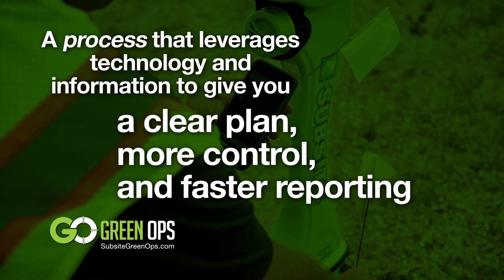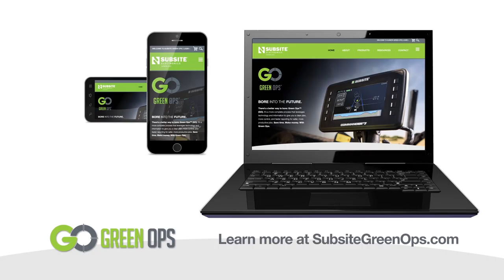Subsite GreenOps Process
Project: Animated video using a variety of photos and graphics.
Purpose: To explain the Green Ops process for Subsite Electronics.
Placement: Company website.